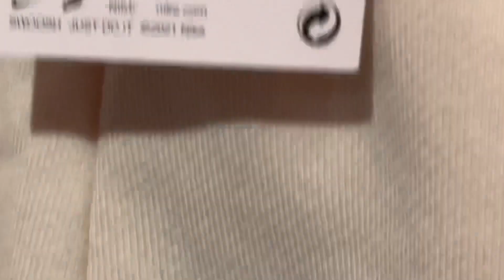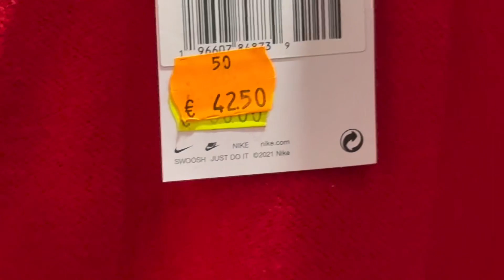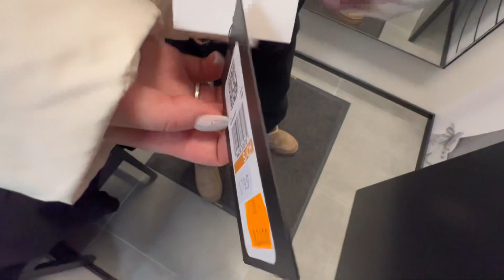NIKE Winter Collection & Try On Haul 😍 SALE UP TO 70% 2023/2024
nike store winter collection shoes,sneakers and clothes.